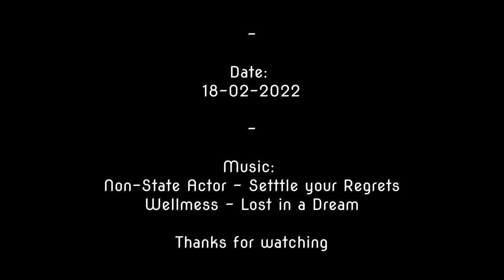TRAXXAS TRX 6 #3 - A stroll in the park